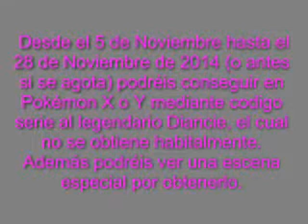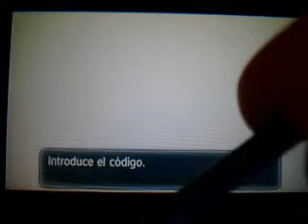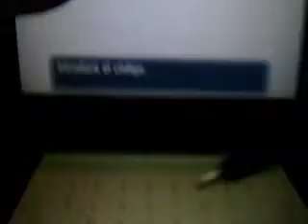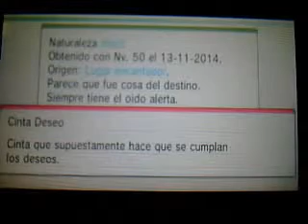El estelar Diancie de Evento 2014 (PKMN X)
Desde el 5 de Noviembre hasta el 28 de Noviembre de 2014, si obtenéis un código serie en las diferentes tiendas de videojuegos podréis obtener al legendario singular Diancie, el cual no se captura habitualmente y que te permite acceder a una escena muy especial.
Los detalles del evento están en el video.